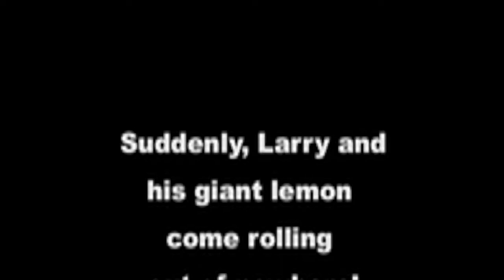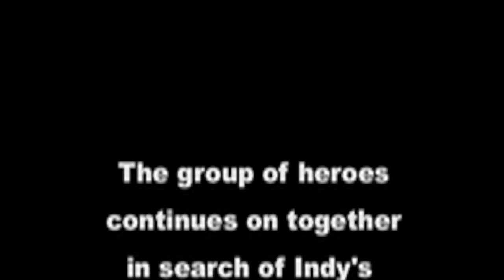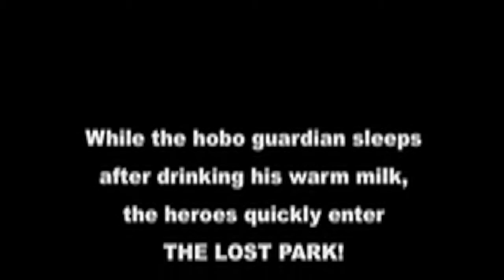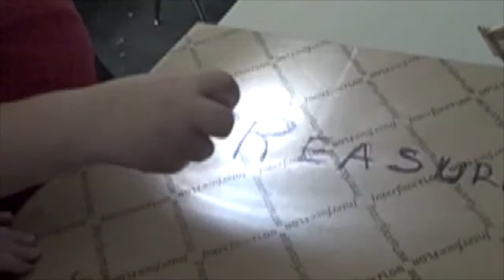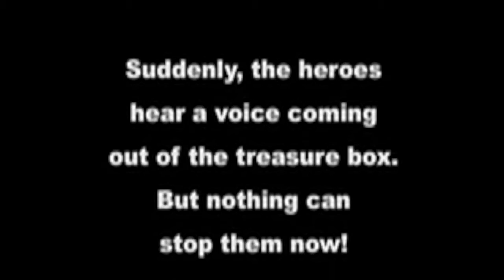Indiana Jones and the Raiders of the Lost Park (Wonder Kids 2008)